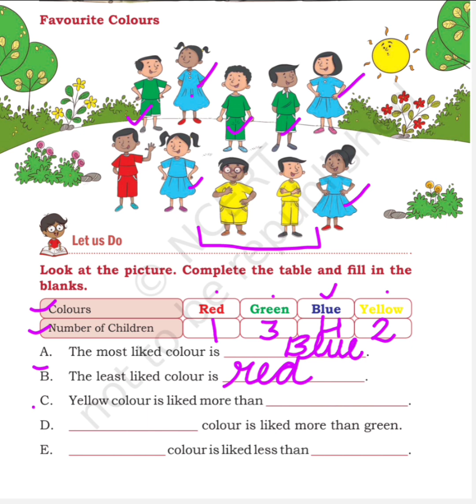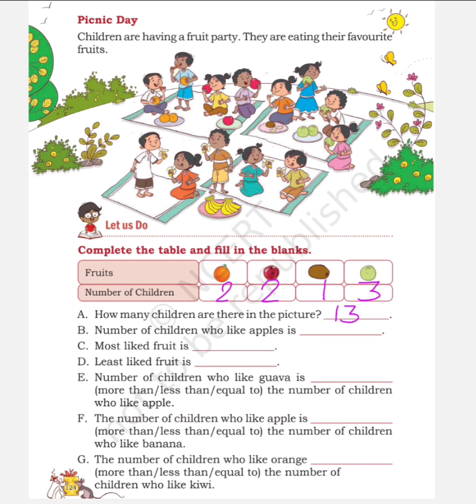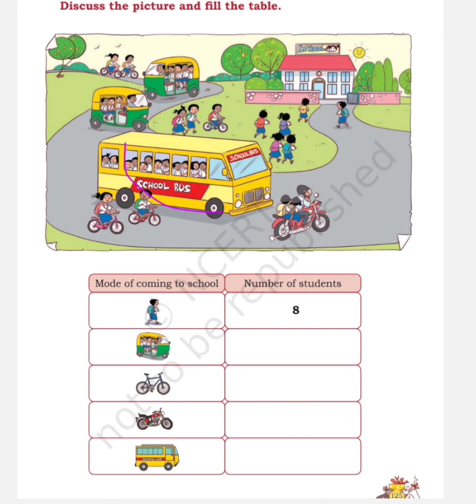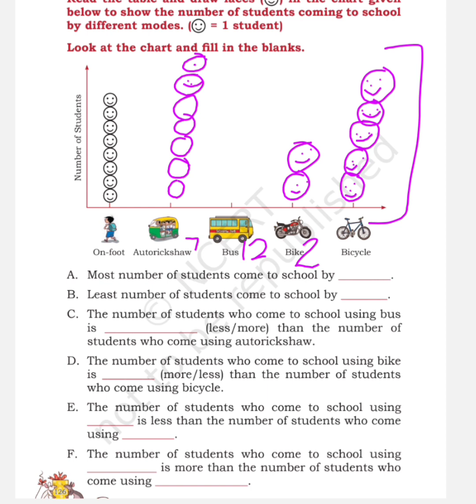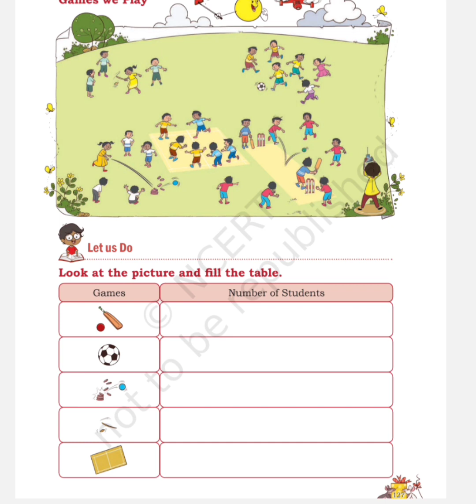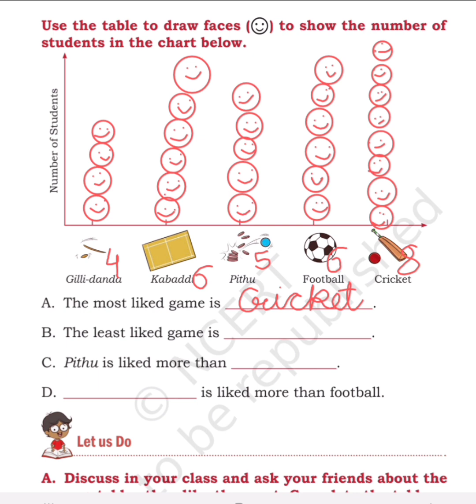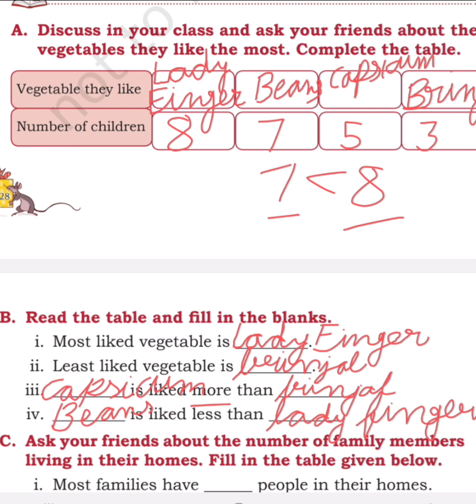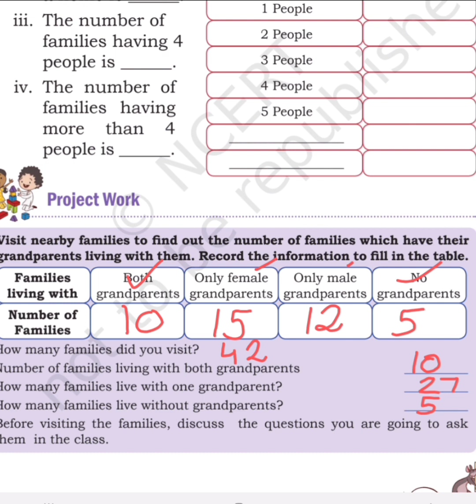Data Handling | Chapter 11 Maths | Class 2 | Joyful mathematics | WoK Tutorials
Full explanation of chapter
Data Handling
Class 2
Joyful Mathematics